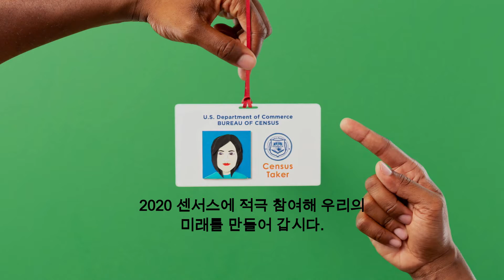KACC - How do I fill out the 2020 Census (센서스 질문서를 어떻게 작성하나요) (Korean)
2020 센서스 질문서를 어떻게 작성하는지 설명하는 영상입니다.

로스앤젤레스 한인회
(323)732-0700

KOREAN AMERICAN CENSUS COALITION
-Korean American Federation of Los Angeles
-Korean American Coalition
-Korean Immigrant Workers Alliance
-Korean Youth and Community Center
-Korean Resource Center
-Korean American Community Foundation